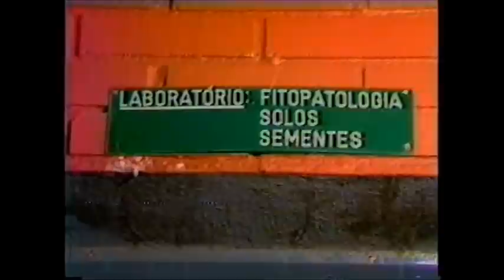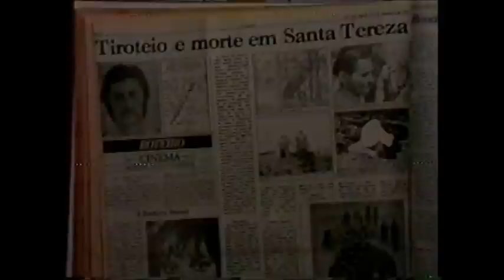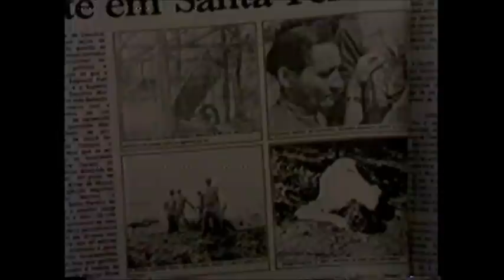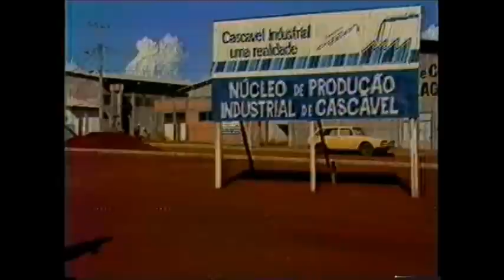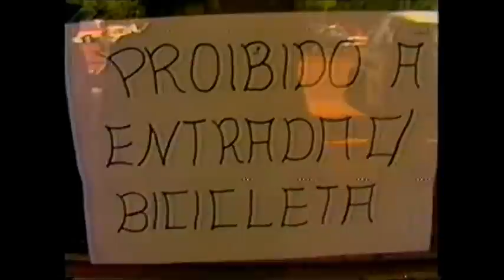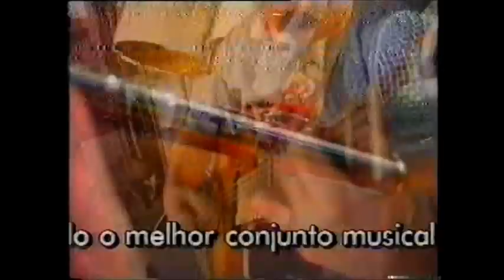CASCAVEL 1988 ESPECIAL REDE MANCHETE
ÓTIMO VIDEO SOBRE O PASSADO DE CASCAVEL-PR E COMO ERA EM 1988 EM TODOS ASPECTOS. IMAGENS HISTORICAS.DEPOIMENTOS DE PIONEIROS, AUTORIDADES E EMPRESARIOS PRODUZIDOS PELA REDE MANCHETE (ATUAL RIC TV)